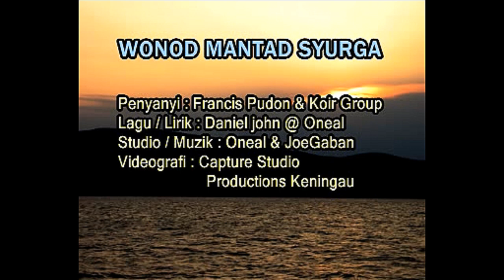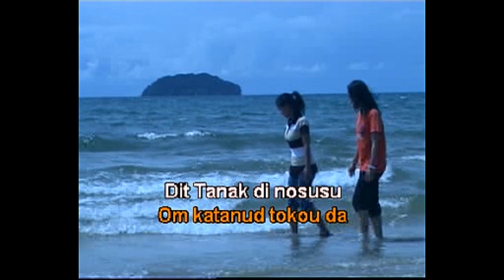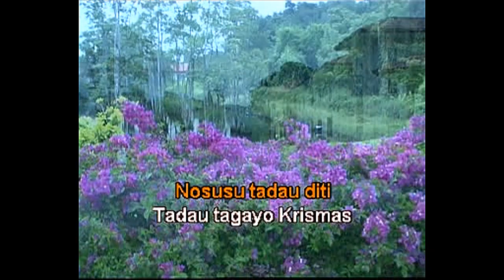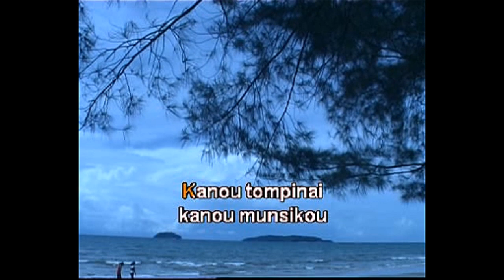Wonod Mantad Syurga - Francis Pudon & Koir Group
Lagu / Lirik : Daniel John @ Oneal
Videografi : Capture Studio
                     Productions Keningau